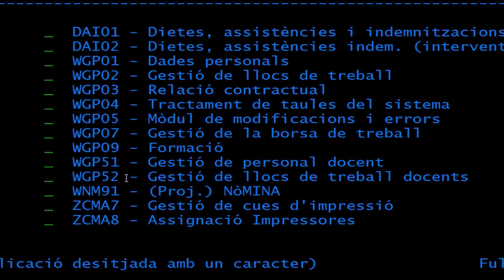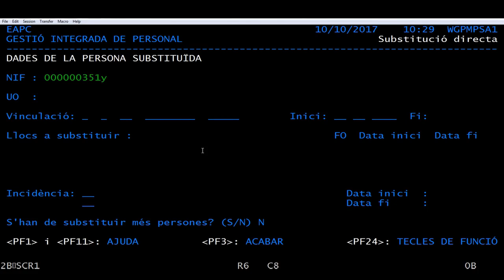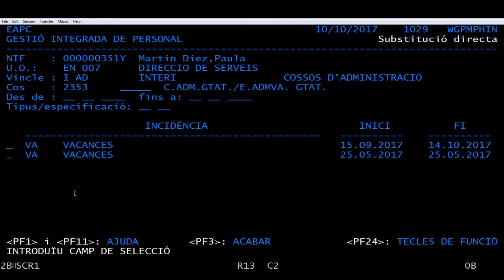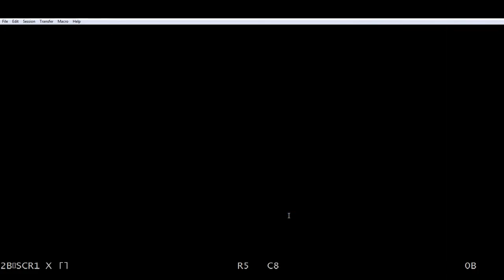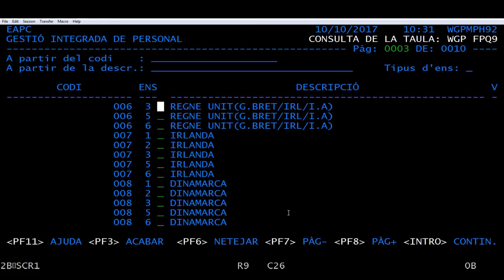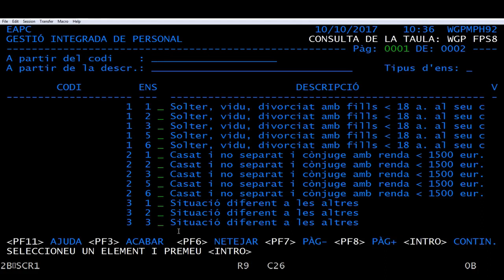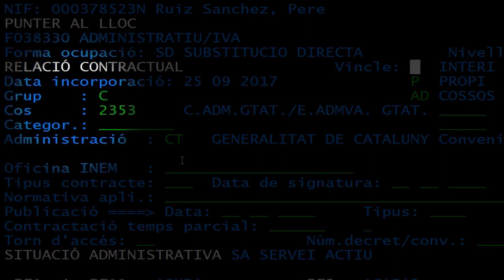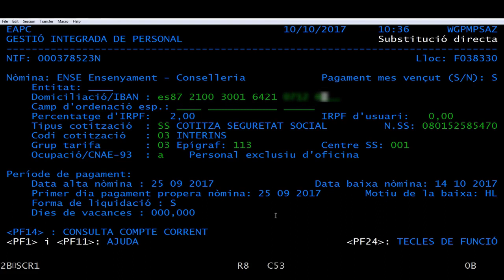Introducció a la base de dades de GIP/SIP: informació d'una substitució